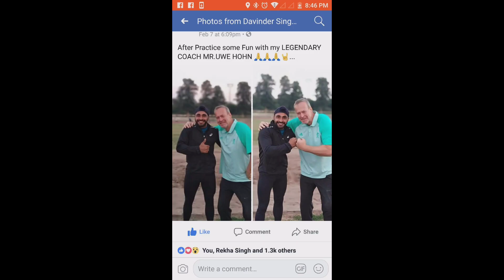TRUTH BEHIND LEGENDARY UWE HOHN WORLD RECORD.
video credit - PJ vazel.

👉I HAVE MADE THIS CHANNEL FOR YOUNGER ATHLETES OF INDIA OR WHO HAVE DID NOT SUFFICIENT FACILITIES OR EQUIPMENT.

👉 PROMOTE PUNJAB AND INDIAN ATHLETES.

👉MAIN TARGET
🖋️ INJURY FREE SPORTS
🖋️ GOOD TECHNIQUES
🖋️ RECOVERY & REHABILITATION
🖋️SHARE MY 21 YEAR ATHLETICS EXPERIENCE WITH YOU .

I'm on Instagram as @davinder____singh. Install the app to follow my photos and videos.

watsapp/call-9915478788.